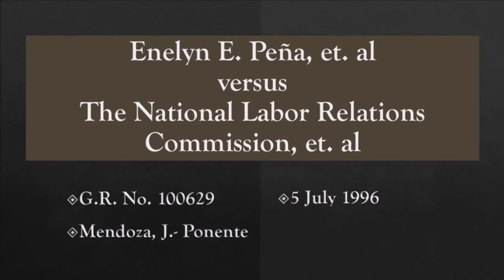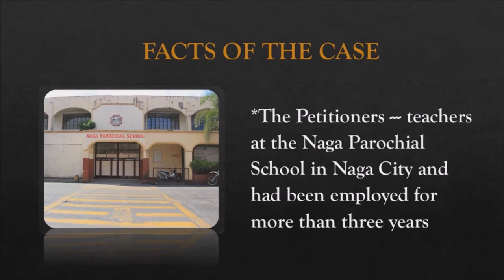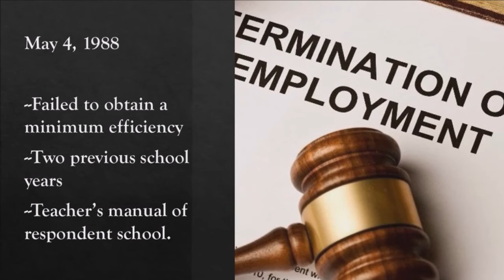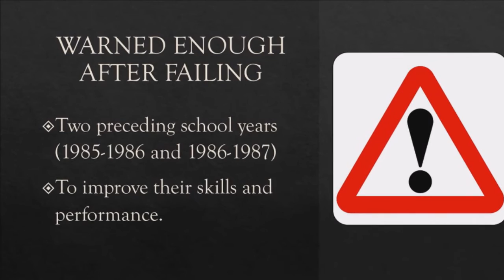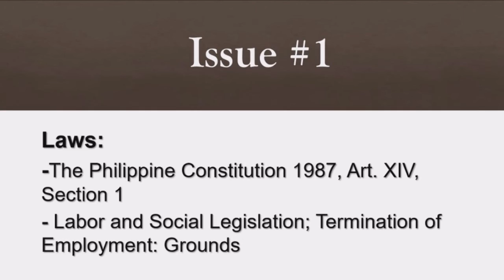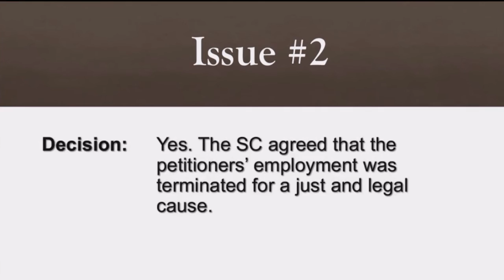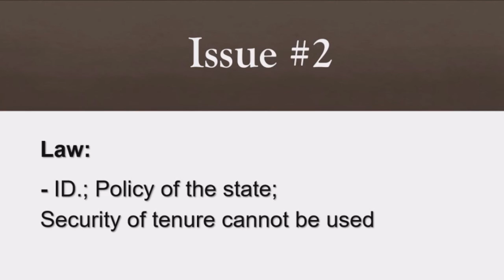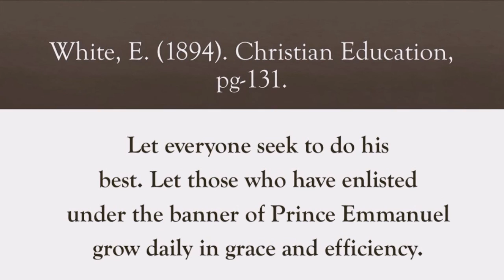CASE DIGEST: DISMISSAL INEFFICIENCY/INCOMPETENCE OF TEACHERS